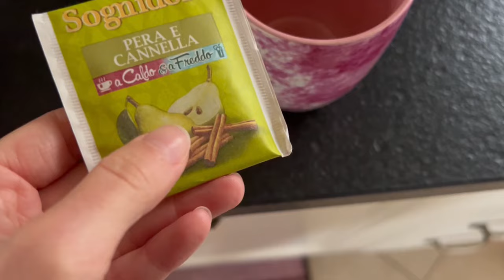NUOVI ACQUISTI - Daily Vlog #486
Ciao a tutti! Oggi giretto al mercato e piccolo shopping e Baby shower a sorpresa 😍